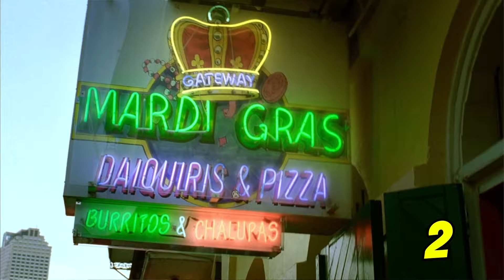Is Hatchet the MOST BRUTAL Horror Movie EVER?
Unpacking the Gory Secrets Behind Hatchet's Kill Scenes is a meticulous breakdown of every death scene in the 2006 slasher horror film Hatchet. Directed by Adam Green, this cult classic is set in the eerie swamps of New Orleans, where a group of tourists embarks on a haunted boat tour, only to encounter the brutal and disfigured killer, Victor Crowley, played by Kane Hodder (known for his role as Jason Voorhees in Friday the 13th). The film is packed with gruesome deaths, over-the-top gore, and 1980s-style slasher movie nostalgia.

Dark Cinema
😈 Channel about the best horror movies
😈 Kill Counts of popular horror (but not only) movies
😈 First Time Watching Horror Movies

The video carefully examines and counts each death, capturing every gory detail that fans of slasher films adore. From vicious decapitations to bodies being torn apart, this analysis leaves no stone unturned in chronicling Victor Crowley’s savage kills.

Watch this video to find out if Hatchet is truly the most brutal horror movie ever made. Dive into the world of Victor Crowley and see if this slasher film lives up to its reputation as a must-watch for horror fans!

Timeline:
00:00 Intro
00:15 First Kills
00:29 Some fluff to pat the run time
01:58 Who is Victor Crowley
02:34 Jim & Shannon Permatteo
03:40 Samuel M. Barrett
05:07 Shawn & Jenna
06:07 Misty
07:05 Marcus

Welcome to Dark Cinema! Dive into the world of Horror Movies, where we break down the Kill Count, Death Count, and Body Count in your favorite films. Join us for in-depth Horror Analysis, Scary Movies reviews, and a community of Horror Fans. Stay scared with Dark Cinema!